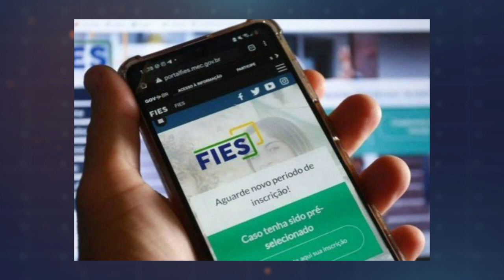REPÓRTER CORREIO 17-11-2023